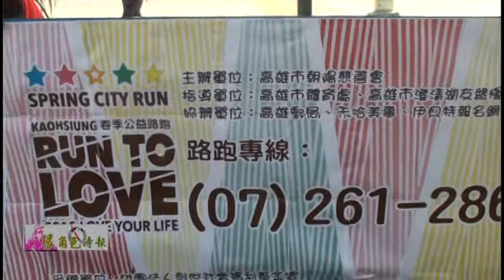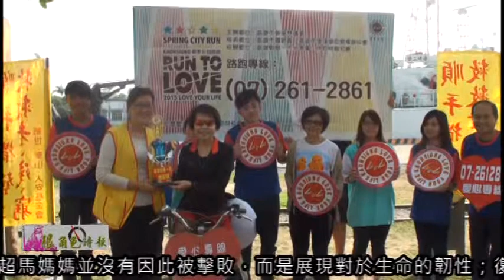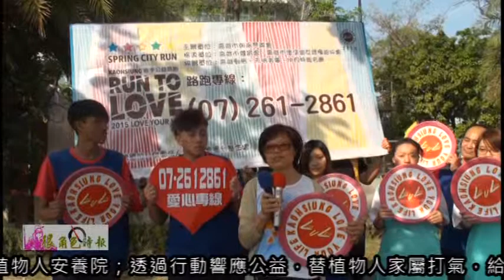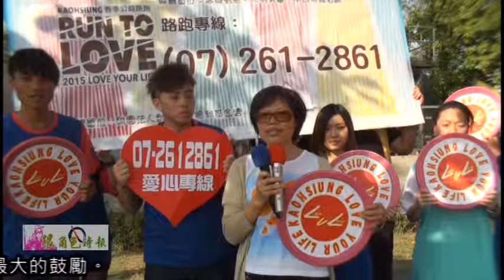很角色時報20150317超馬媽媽邱淑容 力挺RUN TO LOVE春季公益路跑